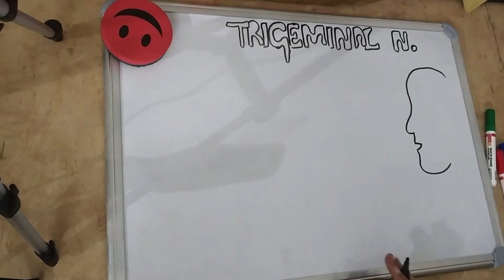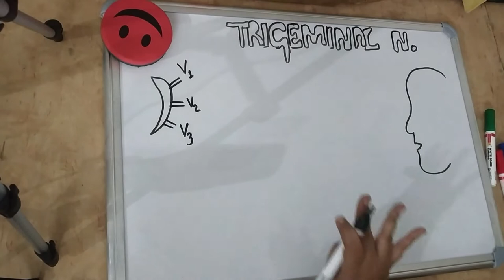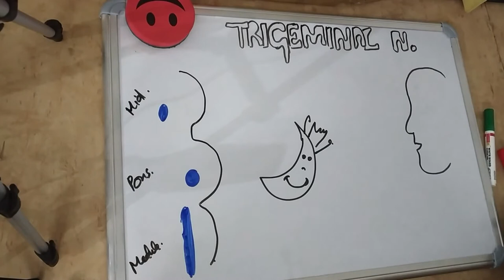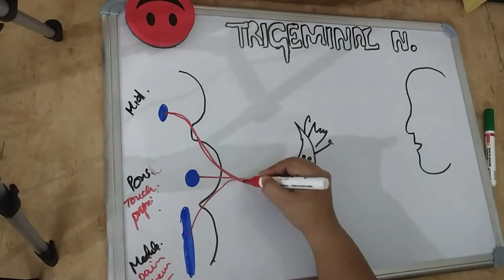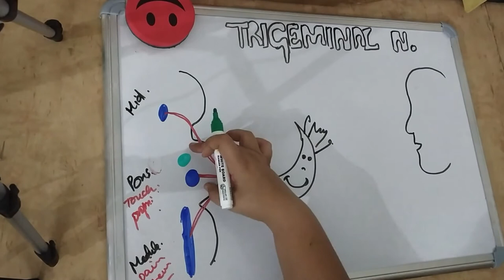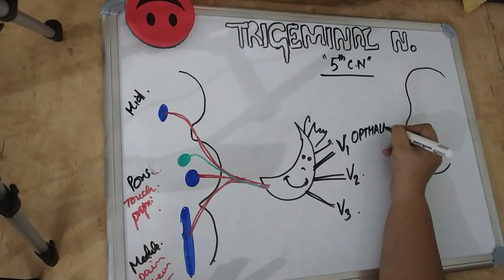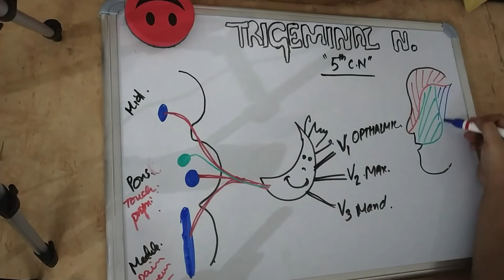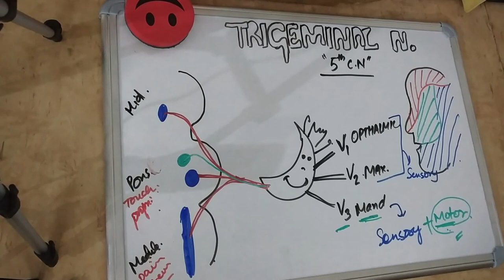trigeminal nerve made easy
Trigeminal nerve with easy explanation
The trigeminal nerve is the largest and most complex of the 12 cranial nerves (CNS). It supplies sensations to the face, mucous membranes, and other structures of the head. It is the motor nerve for the muscles of mastication and contains proprioceptive fibers. It exits the brain by a large sensory root and a smaller motor root coming out of the pons at its junction with the middle cerebral peduncle. It passes laterally to join the Gasserian (semilunar) ganglion in the Meckel cave.